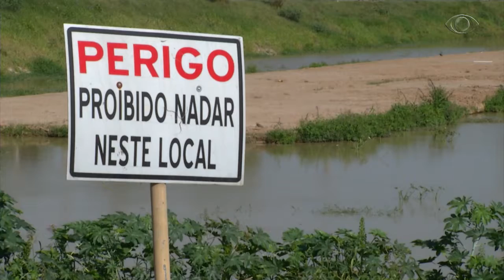BAND CIDADE 2ª EDIÇÃO 19 10 2017 PARTE 02